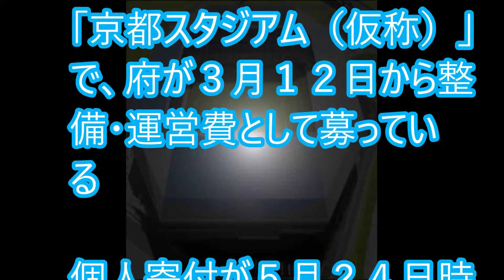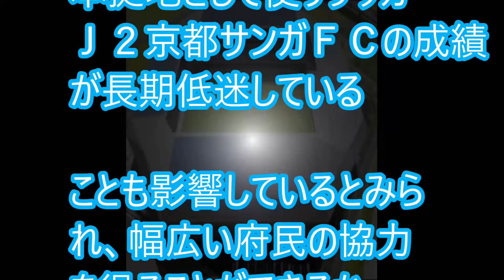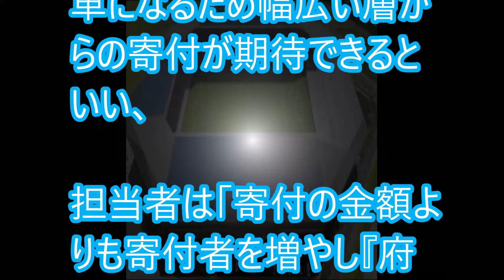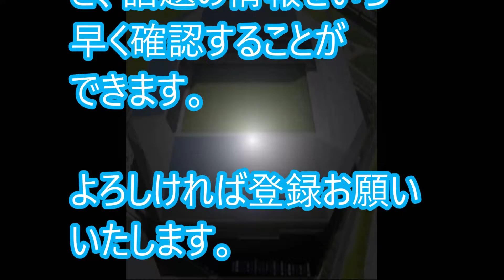【サッカー】署名○○万人も個人寄付低調 14件、○○万円...亀岡市の京都スタジアム整備